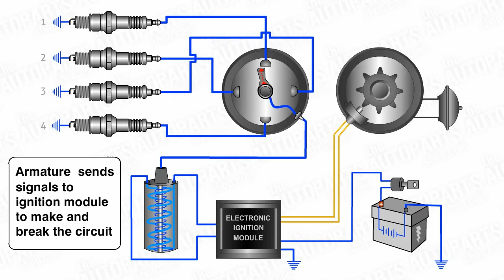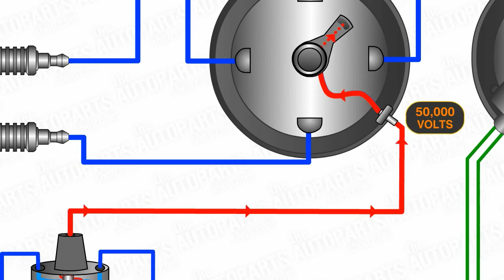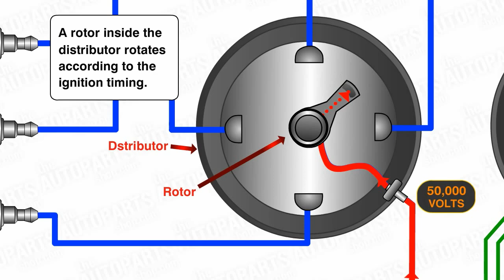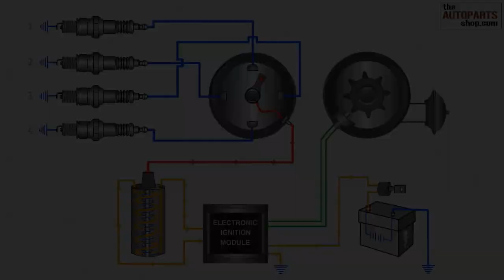How Electronic Ignition System Works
Watch the animated video showing the working of electronic ignition system.